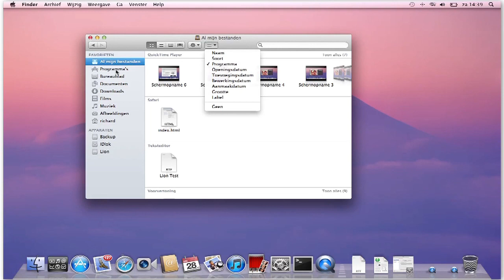OMT podcast #224: Lion Bytes: Finder en Quicktime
In aanloop naar de WWDC in San Francisco en de uitkomst van Mac OS X Lion komt OMT in samenwerking met Apple Tips elke dag met een Lion Byte: korte video?s over nieuwe functies van het OS. Vandaag kijken Koen en Richard naar de Finder, die misschien minder nieuwigheden vertoont dan menig Mac-fan hoopt. Daarnaast wordt ook Quicktime X behandeld.

1 juni, 2011